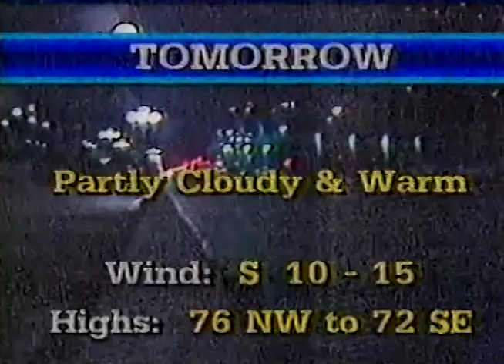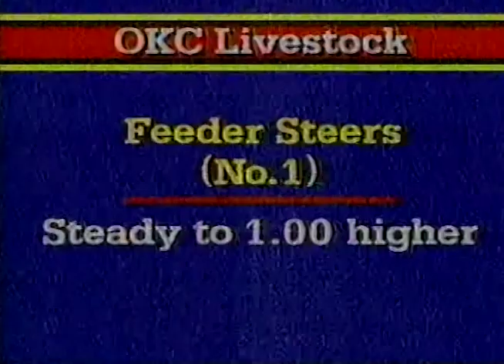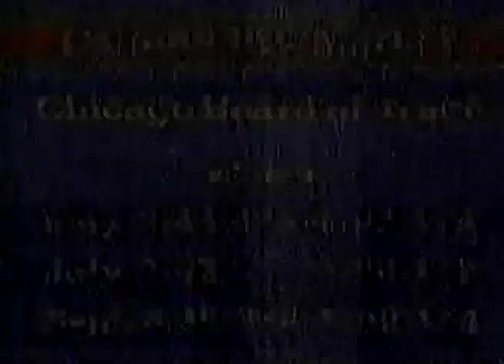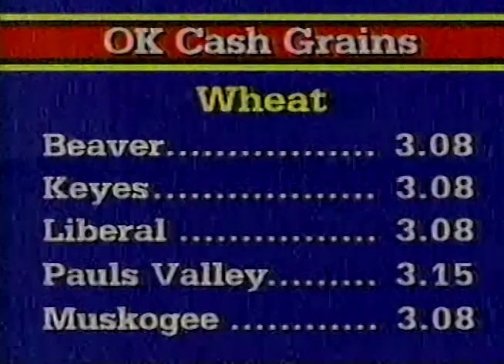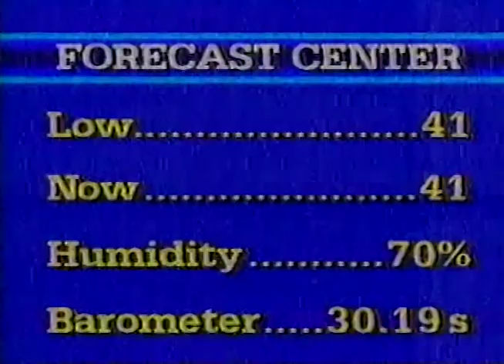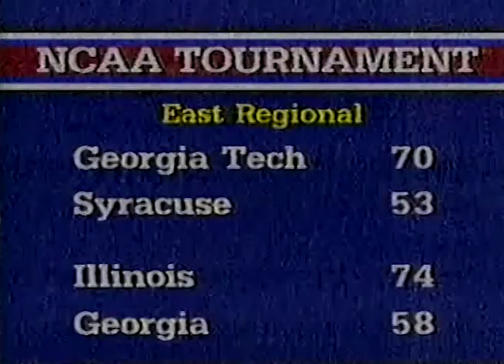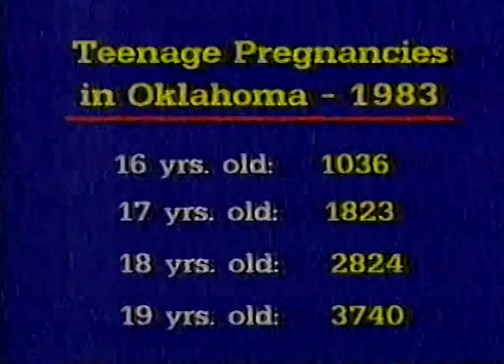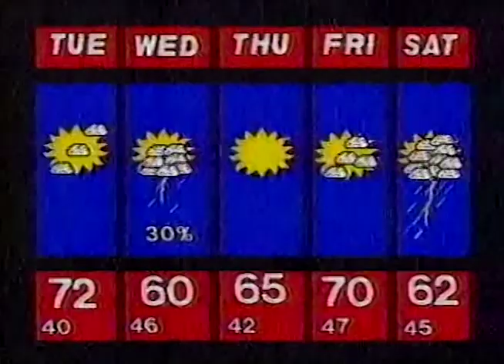KWTV TV 9 Newsline 9 Morning Edition 6am Oklahoma City March 18, 1985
This broadcast is from KWTV in Oklahoma City, Oklahoma, United States from March 18, 1985. Some promos, commercials, branding, or interstitial material may be included.